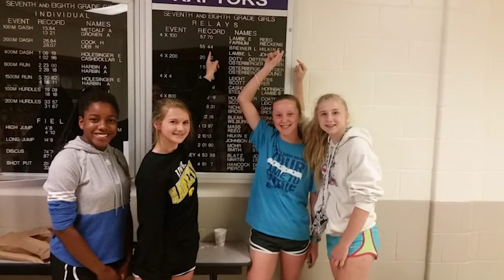Chris Burke, Toy Iowa, 10 of 10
Icons, Chris Burke